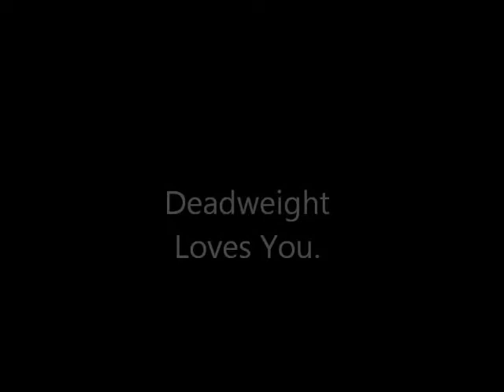Deadweight Beerschug Bandfavs!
Ryan knocks one back, and we're playing somewhere. Fun!